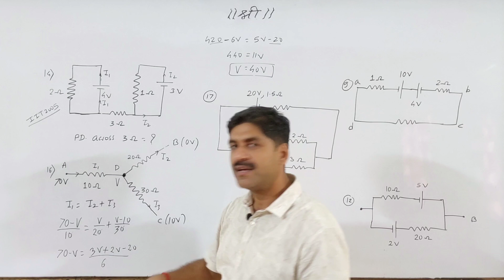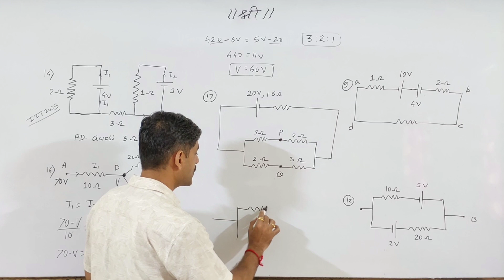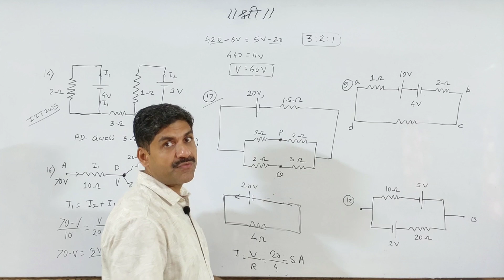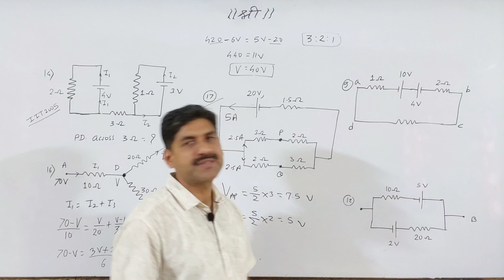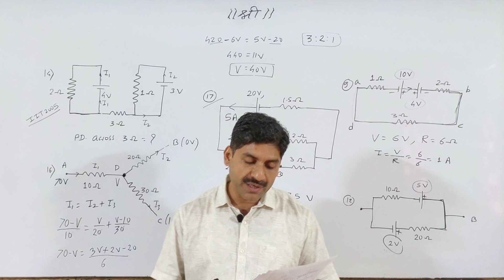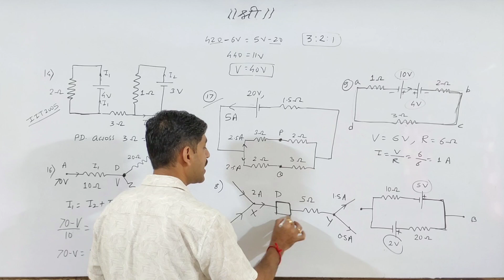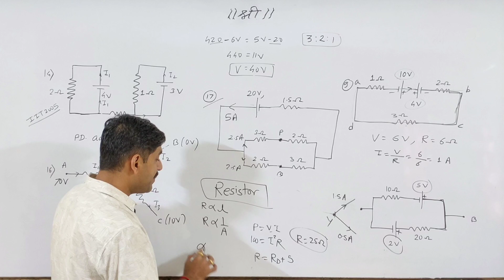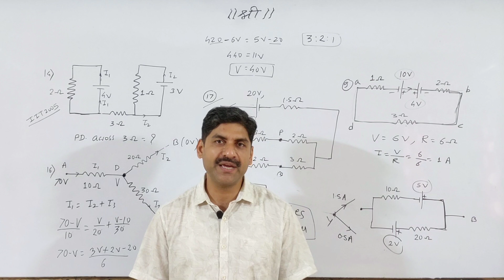Current Electricity (KVL/ KCL) | MHT-CET 2021 (New Batch)